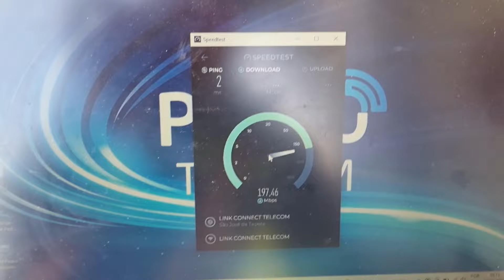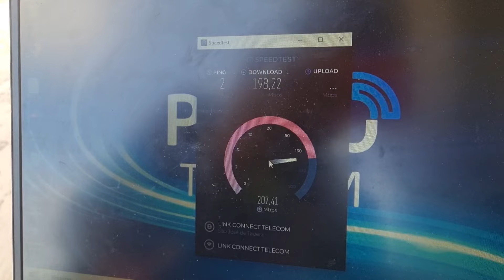INTERNET 200M NA ZONA RURAL!